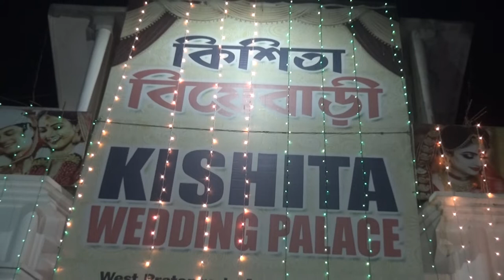Marriage of Pritam and Shikriti || Agartala 2019 || part 2